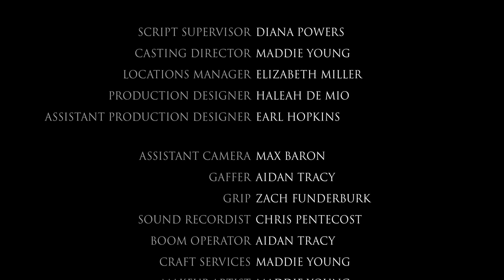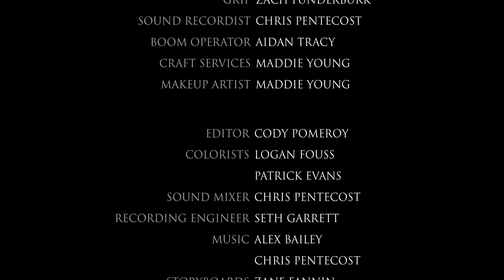A Park Bench | Summer 2018 Ohio-in-LA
A couple finds their relationship tested when one wishes to move away from their childhood home and the other receives an offer that keeps them there.

This film was produced by the Summer of 2018's Ohio-In-LA Program. This program is part of Ohio University's School of Media Arts and Studies in the Scripps College of Communication.

Directed by: Ian (Iggy) Cossman
Written by: Ian (Iggy) Cossman
Produced by: Elizabeth Miller, Kyle Henke
Executive Producer: Roger Cooper, Matthew Willets
Director of Photography: Logan Fouss
Edited by: Cody Pomeroy
Assistant Director: Cody Pomeroy

Cast:
Graham: Aaron Kuban
Autumn: Zoë Simpson
Extras: Chris Pentecost, Earl Hopkins

Crew:
Script Supervisor: Diana Powers
Casting Director: Maddie Young
Locations Manager: Elizabeth Miller
Production Designer: Haleah De Mio
Assistant Production Designer: Earl Hopkins

Assistant Camera: Max Baron
Gaffer: Aidan Tracy
Grip: Zach Funderburk
Sound Recordist: Chris Pentecost
Boom Operator: Aidan Tracy
Craft Services: Maddie Young
Make-up Artist: Maddie Young

Editor: Cody Pomeroy
Colorists: Logan Fouss, Patrick Evans
Sound Mixer: Chris Pentecost
Recording Engineer: Seth Garrett
Storyboards: Zane Fannin
Titles Artist: Cody Pomeroy

Special Thanks:
John Warrin
Esho Sound
Aether Films
Patrick Evans
Brian Clark – Red Studios
EVS – Gear For Filmmakers